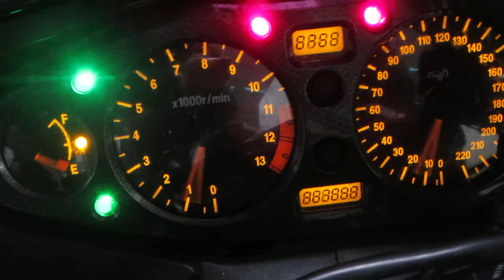2000 Suzuki GSX1300R Hayabusa #118